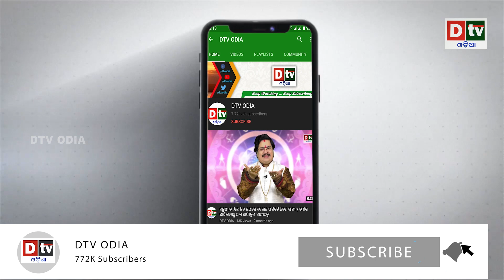ଲଦାଖରେ ପୋଷ୍ଟିଙ୍ଗ ହେବ କଥା ଶୁଣି କାନ୍ଦିଲେ ଚୀନ ସେନା | Odia news live updates